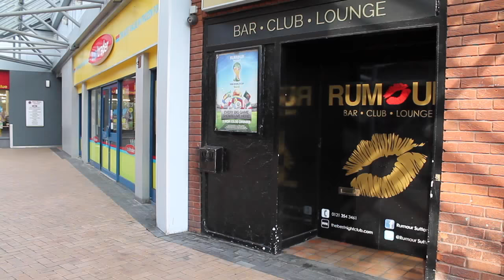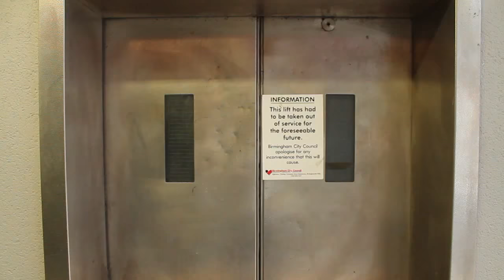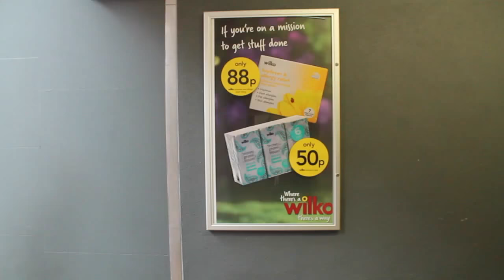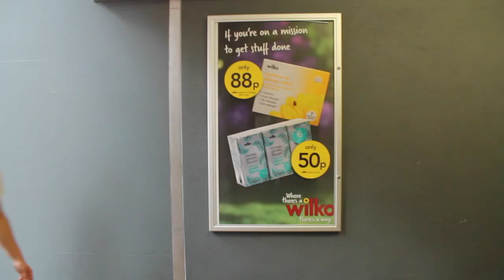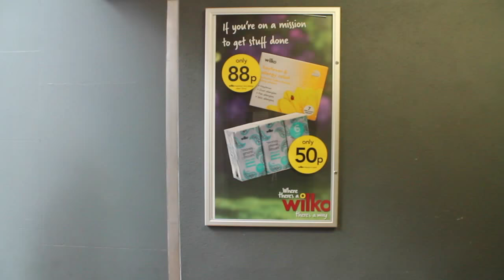BVGS Artsfest 2014 (Student Version)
Artsfest Video 2014 performed by Tom and Tom. Had to remove some audio so it would play on mobile.